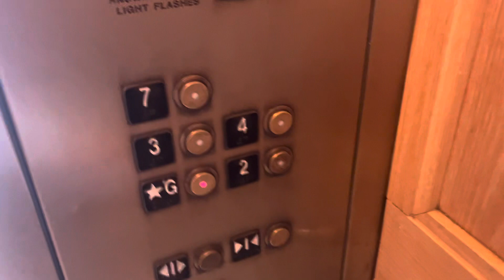Schindler Hydraulic Shuttle Elevators @ The Ritz Carlton Hotel, Fort Lauderdale, FL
Shuttle elevators are never as exciting as the hotel elevators

TECH SPECS
Brand: Schindler
Model: 330A
Fixtures: HT VR
Indicator: Schindler Segmented PI
Lanterns: Schindler
Drive: Hydraulic
Speed: ??? FPM
Floors Served: 5
1 N Fort Lauderdale Beach Boulevard (FL-A1A), Fort Lauderdale, FL